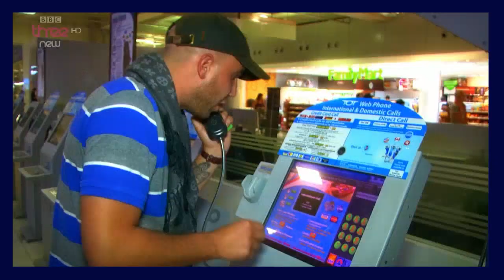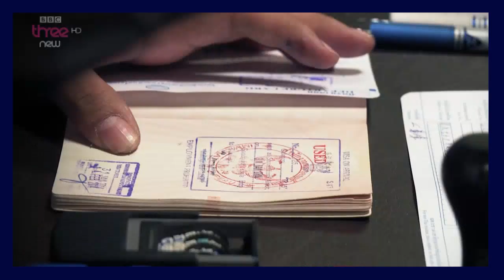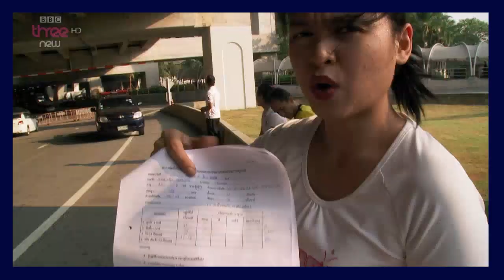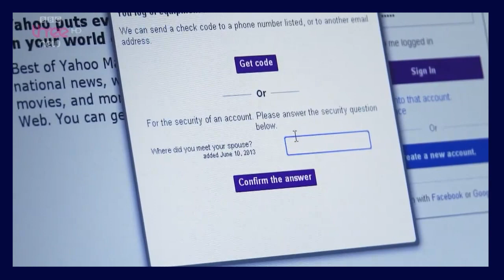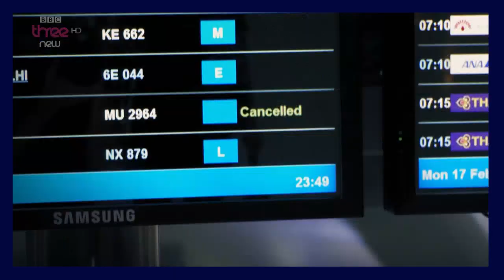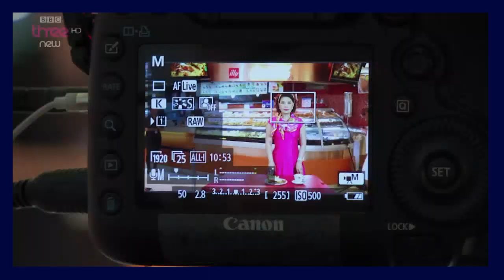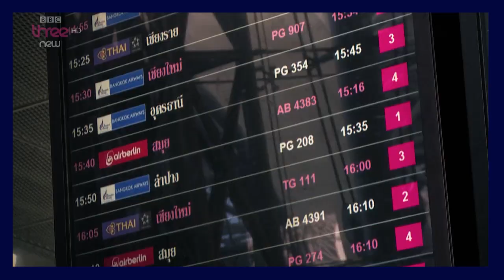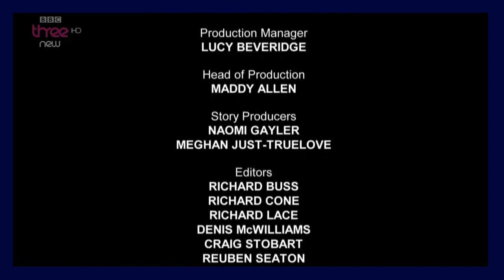Bangkok Airport (Ep6) "Trouble in Paradise"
Great BBC Series made in 2014